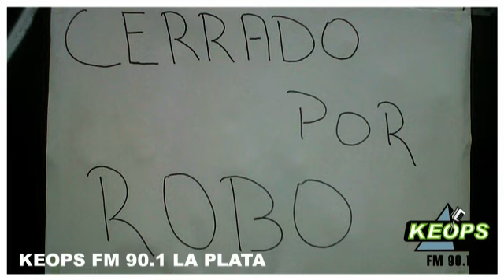"Me robaron, y la policía todavía no vino" [20-05-14]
Juan José Turi, dueño del "Lubricentro Turi" de 72 e/ 8 y 9 de La Plata, dialogó con José Maria Fiscina en REGIÓN CAPITAL por La 90.1 Keops FM La Plata